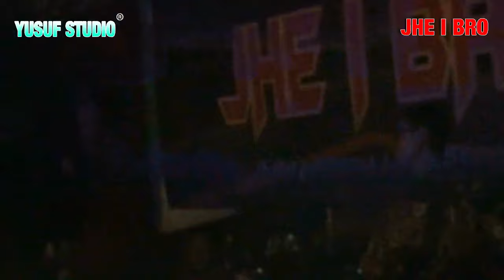OPENING JHE I BRO Next JUMPA KANGEN Voc. ALL ARTIS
Documentasi DANGDUT LIVE JHE I BRO
22 Desember 2018
Kp. Kebayunan Kelurahan Tapos
Kerja Bareng :
1. TB Production
2. YUSUF Studio
3. ANI CHANTIKA Rias